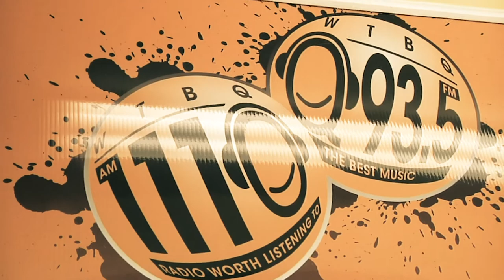Discussing 2018 on WTBQ 93.5 FM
From January 12, 2019 appearance